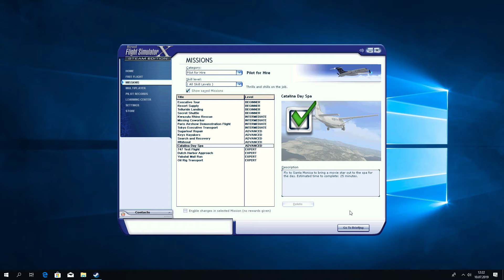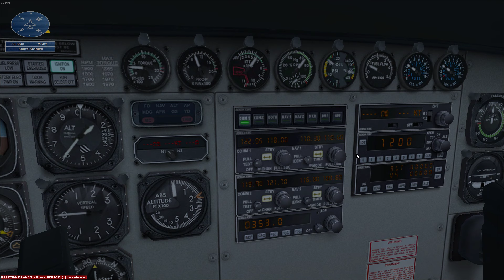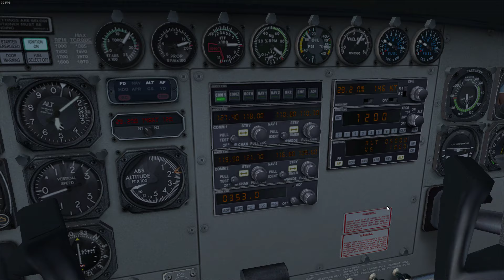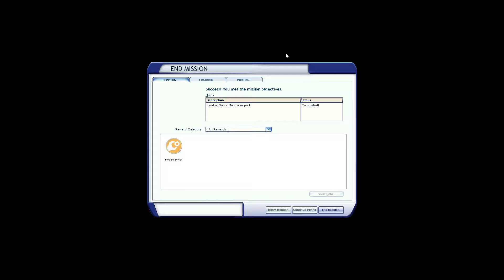Microsoft Flight Simulator X - Catalina Day Spa | Problem Solver Reward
On this mission we're taking Cessna Caravan from Catalina Island to Santa Monica to pick up some actress with her 3 poodles for a day at spa.

When I first flew that mission when FSX came out I thought the engine failure is unavoidable and you have to land at the passing US Navy carrier.

This time around when I flew this mission I noticed that the engine failure is due to low fuel pressure. So since you can turn on your fuel boost pump I tired that and restarted the engine and what do you know I was able to get to my destination safely.

This games amazes me still after 13 years!

If you're wondering how the emergency carrier landing looks like don't worry, in my next vid I will showcase that situation ;)